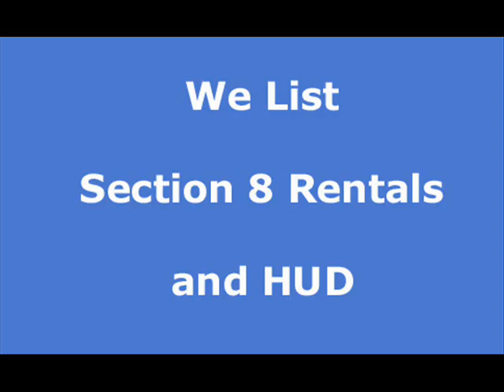Algerine apartment rentals, Algerine house rentals and real estate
At Rentwave.com you can search and list apartments, house rentals and real estate in Algerine Free of charge. Let help you find your next place to stay.